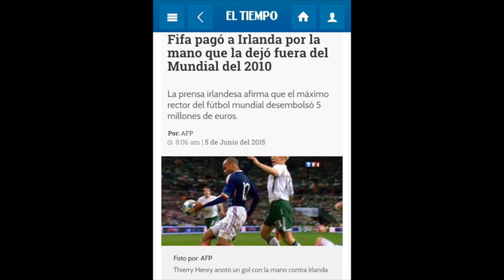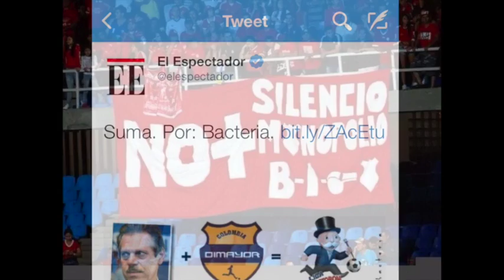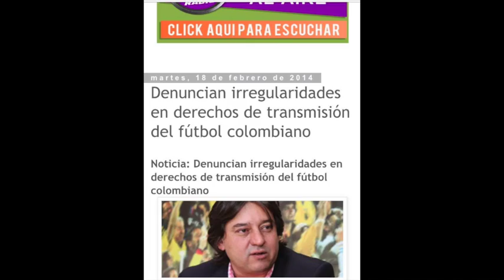Fair Play o Fútbol Negocio ??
(CONFIRMADO) El cacareado FairPlay de FIFA y CONMEBOL no resultó siendo más que una fachada para esconder su ambición por las ganancias que producen los derechos de televisión por concepto de publicidad y comerciale$. No puede ser posible que un torneo tan importante como la Copa América haga este tipo de chambonadas que lo único que dejan en el ambiente es un manto de dudas inmenso sobre directivos y personas que manejan los derechos de transmisión. Parece ser que ni siquiera el escándalo de corrupción que se les destapó recientemente les hará cambiar este modus operandi.. bueno no a todos, tenemos también el caso del Señor Luis Bedoya presidente de la Federación Colombiana de Fútbol, el cual parecer ser que piensa seguir pasando de agache, escondido durante todo este desagradable capítulo del fútbol mundial